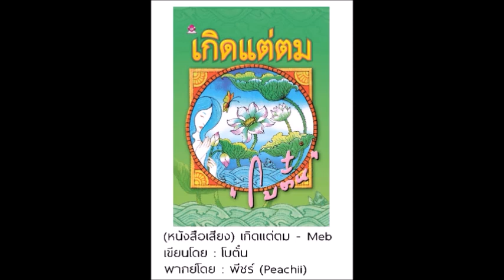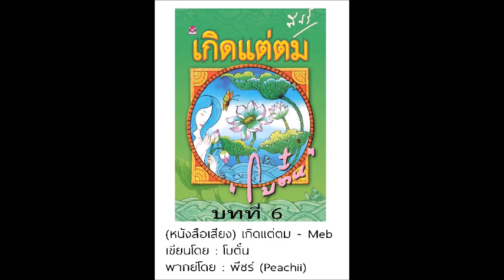(หนังสือเสียง) เกิดแต่ตม-โบตั๋น_พีชร์ชิอิ-06 I นิยาย podcast I บทตัวอย่าง I พีชร์ชิอิ สมุดนิยาย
** 01-เกิดแต่ตม **
เขียนโดย : โบตั๋น
พากย์โดย : พีชร์ชิอิ (Peachii)

ดอกบัวที่อยู่ในโคลนตม
หากแต่ยังเลือกชูดอกก้าน
เพื่อโผล่พ้นผิวน้ำ รอรับแสงตะวัน

เกิดแต่ตม-โบตั๋น_พีชร์ชิอิ (หนังสือเสียง) – Meb

พีชร์ชิอิ สมุดนิยาย : Peachii Book Novel - podcast นิยาย ที่พร้อมเดินทางไปกับคุณ ทุกที่

นิยาย เรื่องสั้น วรรณกรรม หนังสือ ทั้งใหม่เก่าเอามาสรุปเล่า เป็น podcast นิยายเสียง หนังสือเสียง นิยายก่อนนอน ให้เป็นเพื่อน เดินทาง ทำงาน และเข้านอน ของคุณ

ติดตาม พีชร์ชิอิ สมุดนิยาย เพิ่มเติมได้ที่